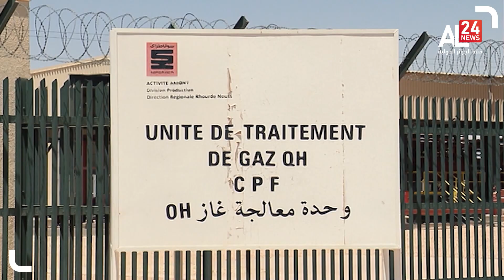الجــزائر في صدارة اكتشافات النفط والغـاز عربـيـــا